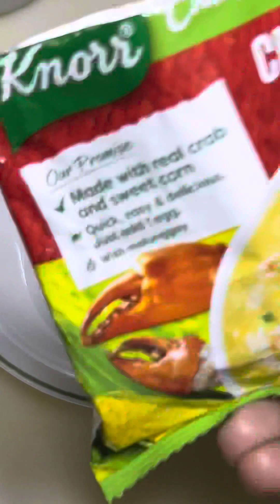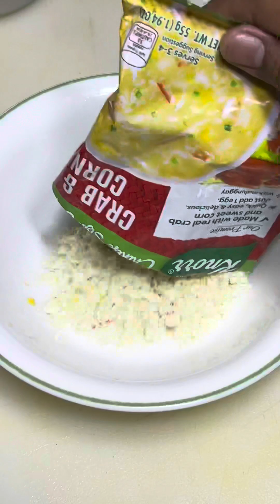Creamy macaroni soup